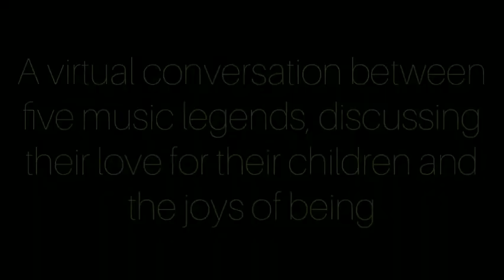2020 FDA (FATHER'S DAY ACKNOWLEDGEMENT) TRAILER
Get Ready To Celebrate Father's Day. Rap Pioneer KANGOL KID @yokangol and four of his celebrity peers met online (each with one of their children) to discussed the joys of fatherhood. The meeting was recorded and called "2020 FDA (FATHER'S DAY ACKNOWLEDGEMENT)". It will launch on social media on Monday, June 15th. A feel-good experience, funny, deep, enlightening and uplifting for all men/fathers everywhere. Thank you:
Buddy @buddywike
Money B @moneyb69
Slim @officialslim_
Kane @officialbigdaddykane